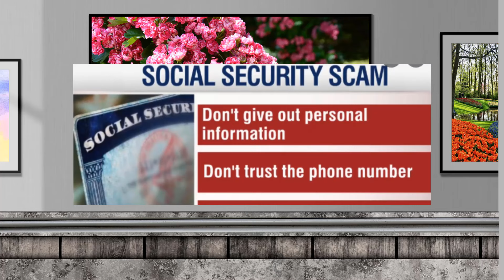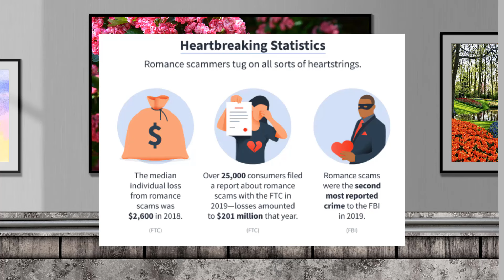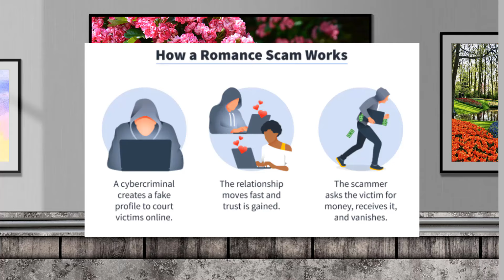Raug Dag Poob Nyiaj (Part 2): Social Security Scam & Love Scam - 3/08/2024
Ua tsaug rau sawv daws los koom mloog thiab txhawb.

Ibyam Ibsim Story - Ibyam Lauj